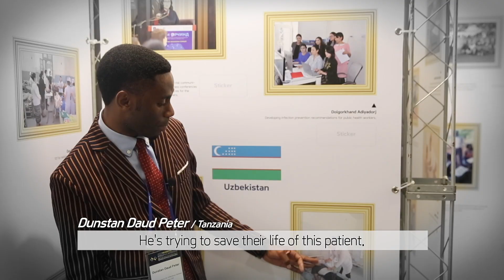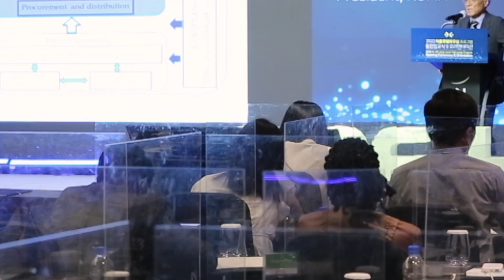스트리밍2022 이종욱펠로우십 홍보영상 영문 버전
"우리는 옳은 일을 해야 합니다. 올바른 장소에서 올바른 방법으로 해야 합니다."

이종욱펠로우십 프로그램은 개발도상국 보건의료인력 역량강화를 위한 교육훈련사업으로, 세계보건기구(WHO) 제6대 사무총장에 선출되어 한국인 최초 국제기구 수장으로서 한평생 질병 퇴치를 위해 가장 낮은 곳에서 아픈 이들을 돌보는데 헌신한 ‘아시아의 슈바이처, 세계 보건 대통령’인 고(故) 이종욱 박사의 뜻을 계승한 프로그램입니다.

이종욱펠로우십 프로그램은 임상·보건정책·의공·보건인력교육·최고위·감염병대응 등의 6개 과정, 그리고 간호학·기초의학·교원양성·보건정책학·의공학·의학교육학 등의 학위 과정을 통해 협력국의 체계적인 보건의료 체계 구축을 지원합니다. 2007년부터 2021년까지 본 프로그램에 참여한 총 30개국 1,147명의 보건의료인력은 한국의 보건의료 체계 및 정책을 배우고 본국에 돌아가 보건의료체계 개선 및 글로벌 보건의료 서비스 강화에 기여하고 있습니다.

이종욱펠로우십 프로그램은 국내 초청연수에 그치지 않고, 수료한 연수생들이 자국에 돌아가 연수 과정에서 축적한 경험과 기술을 현지에서 효과적으로 적용하고 공유, 전파할 수 있도록 국내 의료진과 협력하여 학술교류 및 공동연구를 실천하고 있습니다. 더불어 12개국 800명 이상의 수료생들이 KOFIH 글로벌 연수생 동문회(KGA)를 결성하여 지역사회 활동을 통해 지식과 경험을 전파하고, 나아가 글로벌 보건의료 분야 발전에 기여할 수 있도록 지원하고 있습니다.